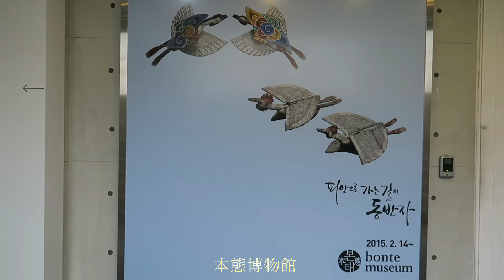本態博物館 2020 2관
BONTE MUSEUM 2020 2관